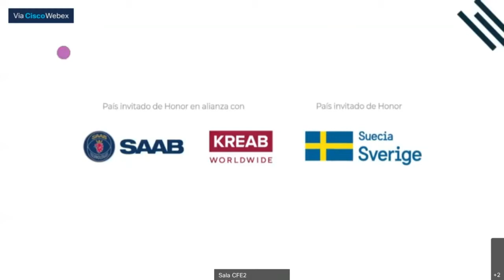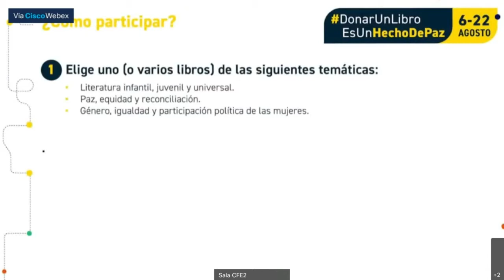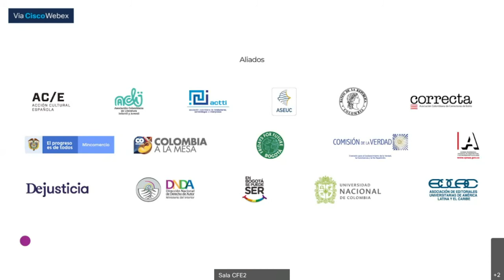¿Existe el más allá?